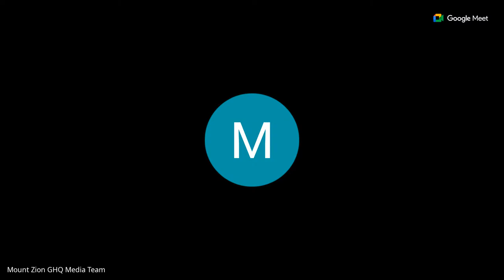2023 SPECIAL MID-YEAR MEETING